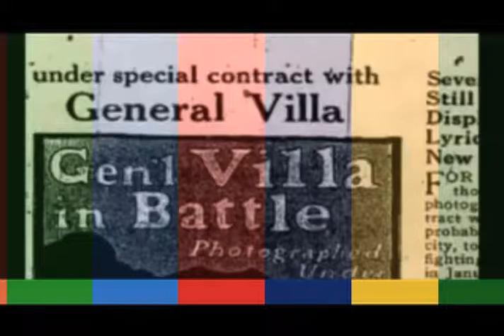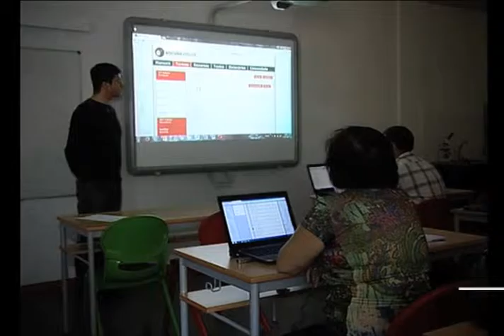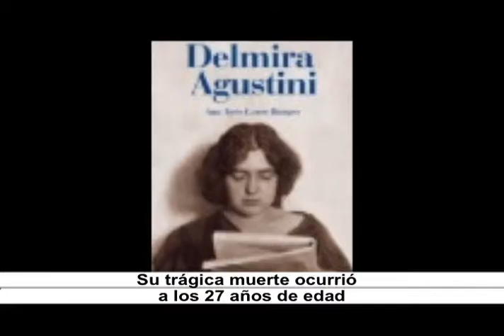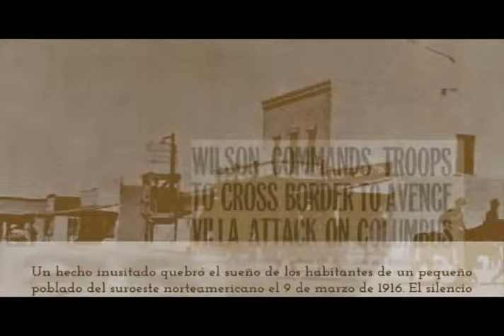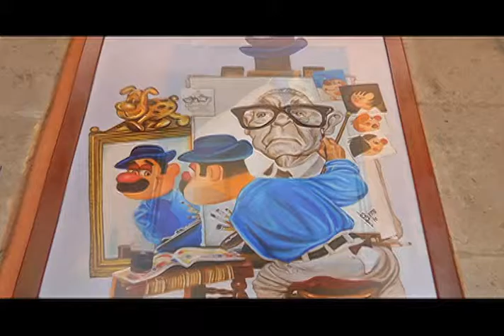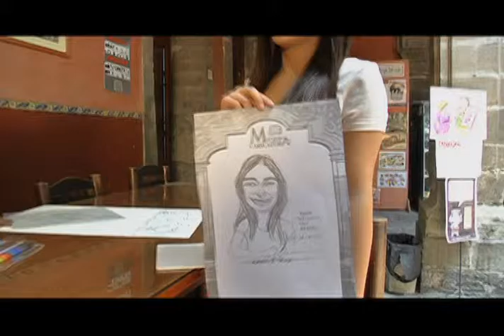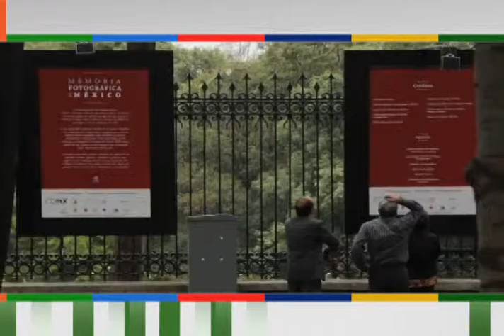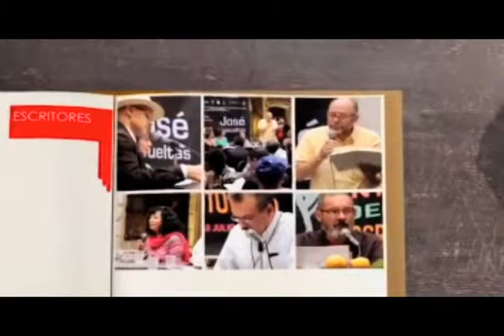Horizonte Iberoamericano 131.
Los temas que hoy se abordan son:

El Instituto Latinoamericano de la Comunicación Educativa cumple 60 años.

Ballet Nacional de España atrae gran audiencia en la capital china.

Exhiben hazañas del caudillo Francisco Villa en una muestra única en México.

México y España, invitados de honor en un encuentro mundial de literatura.

Entrevista: Christian Balderas, Colectivo NOON.

Reportaje: Fundación Museo de la Caricatura, Calle Donceles #99, Cuauhtémoc, Centro Histórico de la Ciudad de México.